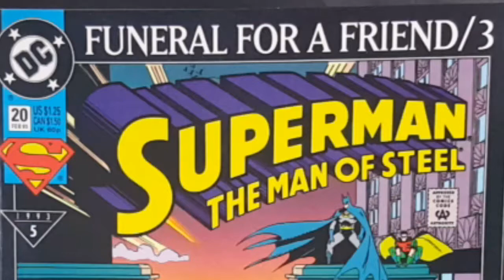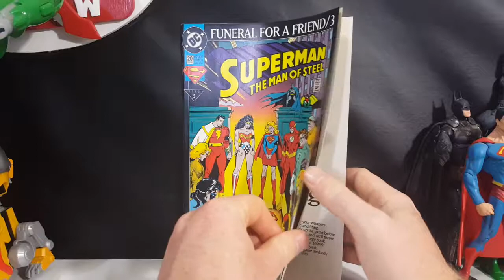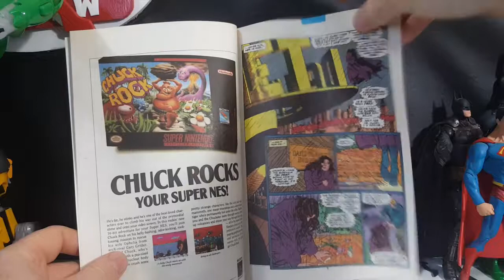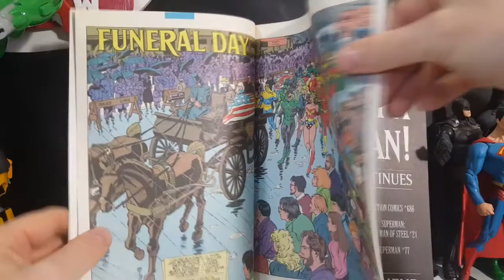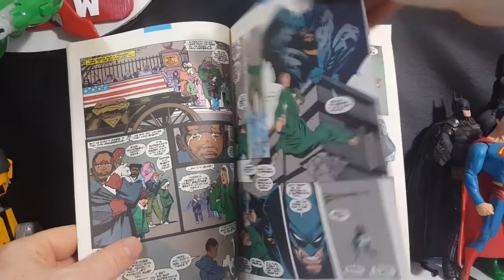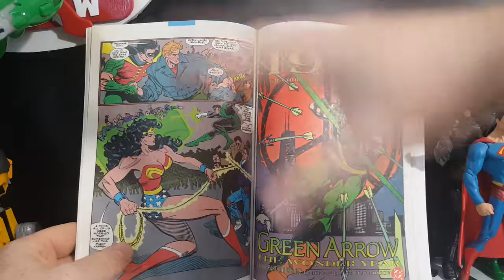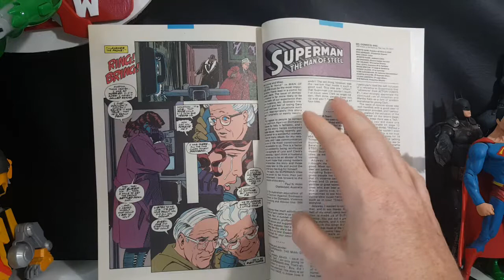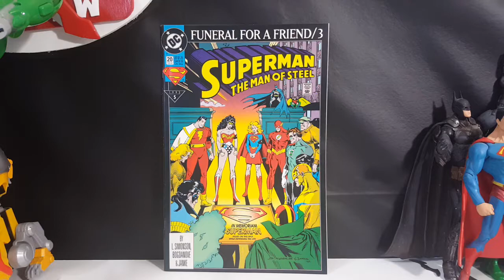Funeral For A Friend/3 Superman The Man of Steel #20 (A World Without Superman)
This Video is NOT made for kids, This video is for adult collectors Superman The Man of Steel #20 Funeral For A Friend/ 3 (A World Without Superman)
Comicgeddon TV is a place where all geek culture collides: